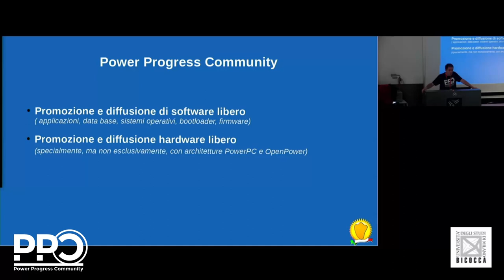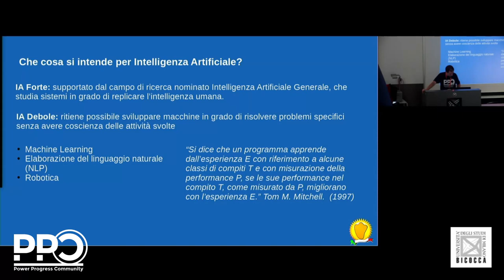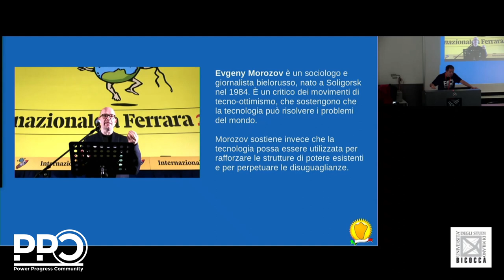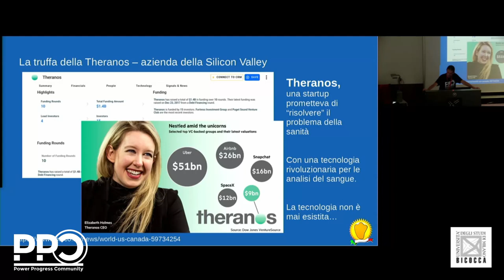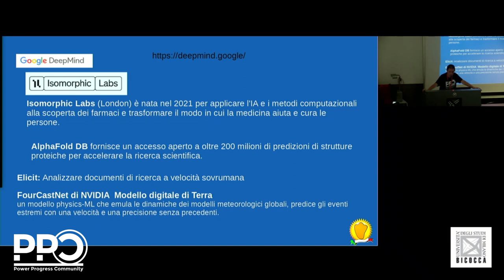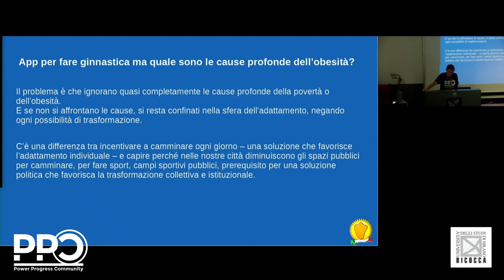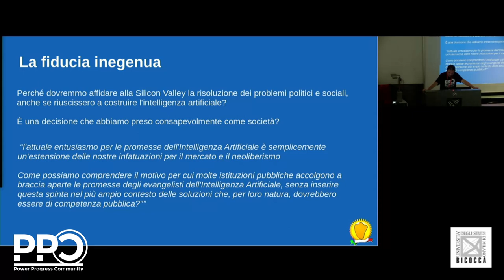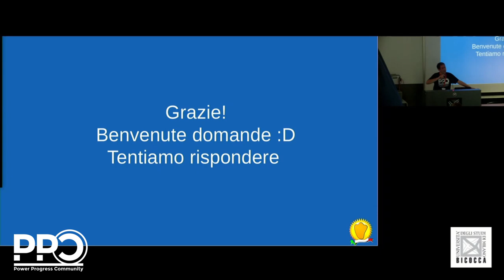Intelligenza Artificiale - di quale minaccia stiamo parlando? Linux Day Milano 2023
Talk di Roberto Innocenti del 28 Ottobre 2023
al Linux Day Milano 2023 organizzato da unixMiB
presso Università Milano Bicocca

Varie testate giornalistiche illustri ed internazionali ci stanno annunciando che l’AI avrà un impatto dirompente sull’occupazione, vari governi sembra siano in parte consapevoli dell’impatto nel bene e nel male di questa tecnologia sulla società. Il Center for AI Safety che ha lo scopo di “garantire lo sviluppo e l'impiego sicuro dell'IA” pubblica “Mitigare il rischio di estinzione causato dall'IA dovrebbe essere una priorità globale, insieme ad altri rischi su scala sociale come le pandemie e la guerra nucleare.” Collegheremo i punti tra gli investimenti nell'intelligenza Artificiale e quelli precedenti fatti dalla Silicon Valley cercando di decifrarne le tendenze ed i rischi. Sopratutto rifletteremo su che relazione ha tutto ciò con noi che siamo appassionati di condivisione, di beni comuni, di Free Software.